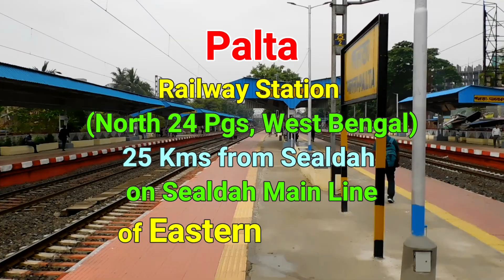Dangerous Gangasagar meets colorful Hazarduarii I Chugging & Smoking Maitree attacks Palta Stn- IR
The Trains here in the video:
1. 13186/Ganga Sagar Express
2. 13113/Hazarduari Express
3. 13109/Maitree Express &
4. 13187/Maa Tara Express

Location: Station Palta, 24 Pgs (N), West Bengal.
(Sealdah Main Line of Eastern Railway).

Thanks.